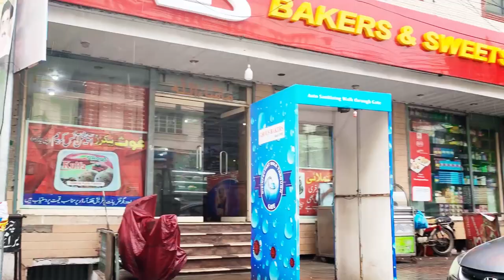Samosa Love in Rainy Weather | Saba Vlogs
What Lahori eat in Rainy Weather of Moonsoon? Let me show you my routine of enjoying Rain with my Family. Share your experience and best time with us and hit like button.

Rainy Weather, Lahori Life in Rainy Weather, Vlog on Rainy Weather, Vlog on culture food, Samosa and Rainy Weather,